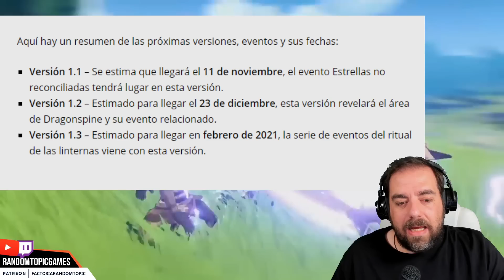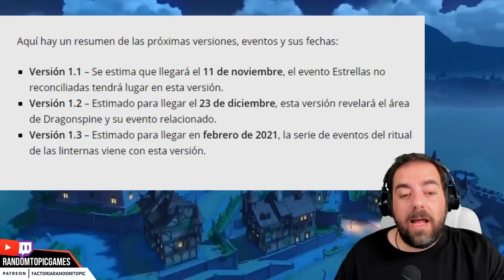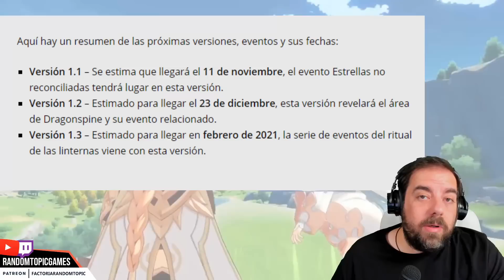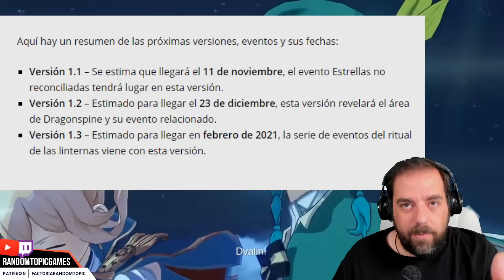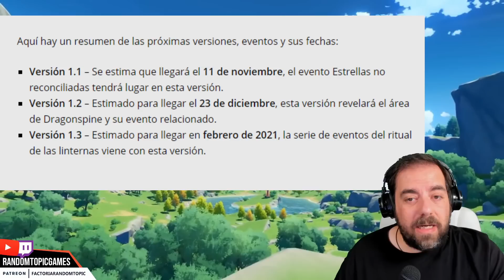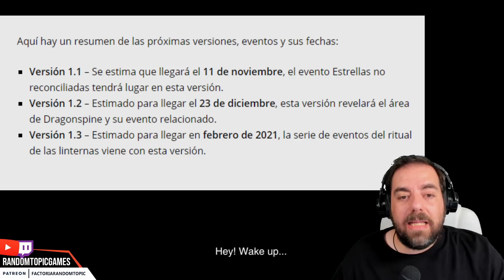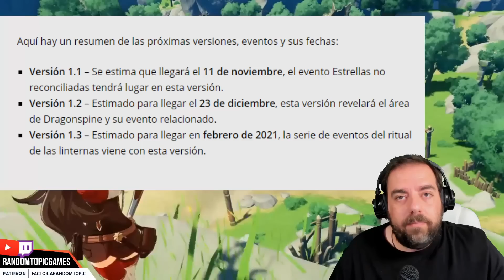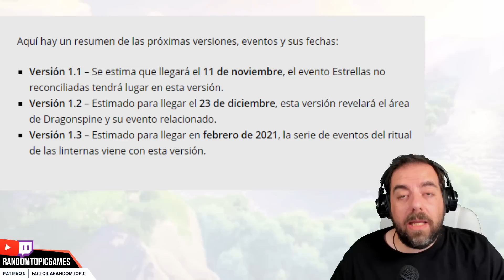GENSHIN IMPACT 🔥 Resumen de los Parches 1.1, 1.2, 1.3 y el evento LA FRAGUA ELEMENTAL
Hoy hablaremos de los parches 1.1, 1.2 y 1.3 de Genshin Impact que están por llegar, de las fechas y su contenido. Detallaremos toda la información sobre el primer evento: La fragua elemental y su funcionamiento, junto con objetos y nuevos detalles para el futuro cercano del juego

✅ Genshin Impact es un RPG Online cooperativo para hasta 4 jugadores, que llega a nosotros traducido al Español, en formato F2P es decir gratis y con cientos de horas de juego que se irán ampliando con el tiempo.

Todo esto y mucho más en esta recopilación de Noticias de Genshin Impact y sus últimas novedades.

📖 CÁPITULOS DEL VÍDEO 📖

00:00 INTRO
00:43 EVENTO LA FRAGUA ELEMENTAL
02:31 RESUMEN DE LOS PARCHES 1.1, 1.2 y 1.3
06:01 NUEVAS MEJORAS Y OBJETOS

📖  ¿DONDE DESCARGAR GENSHIN IMPACT? 📖

[ ENLACES ]